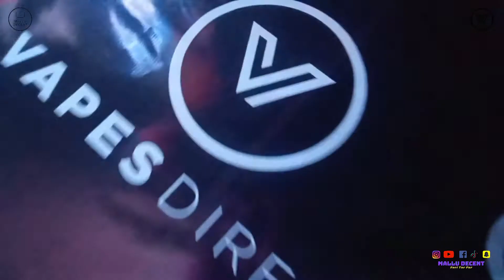VAPES DIRECT (Opening Ceremony) | Mallu Decent | Amina Azmat | Sid Mr Rapper | #1 Vape Store In PK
Mallu Decent Pakistan's First Disable Punjabi Rapstar, YouTuber, Vloger, Blogger, Influancer, Anchor, Editor & Much More ...